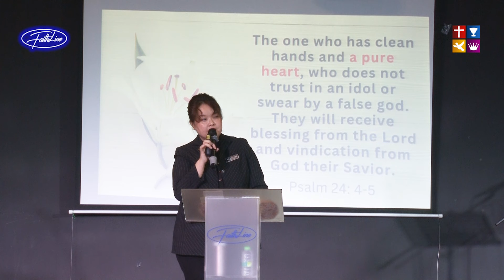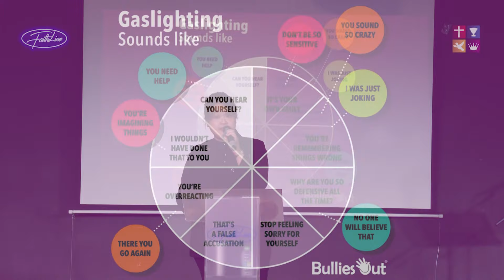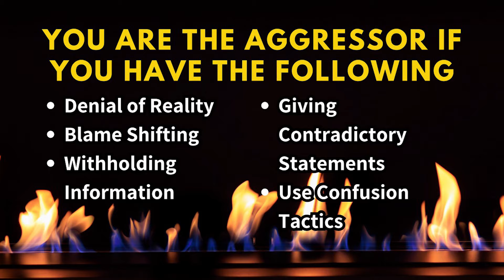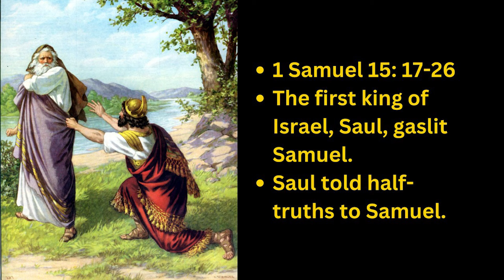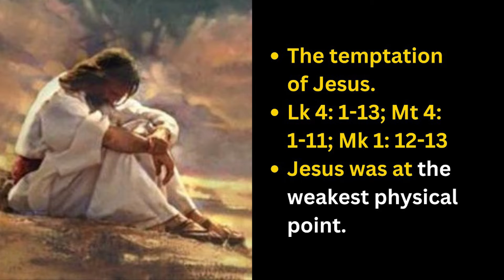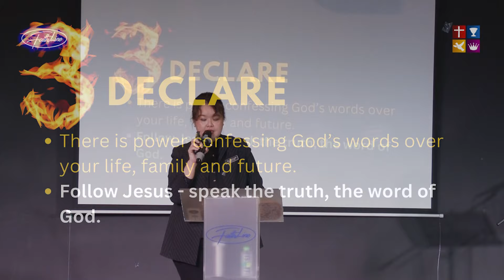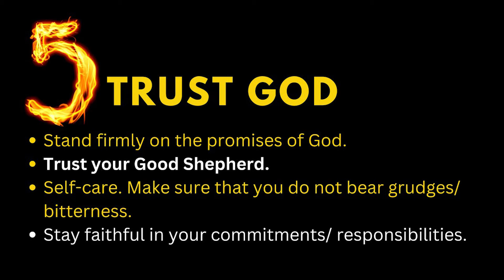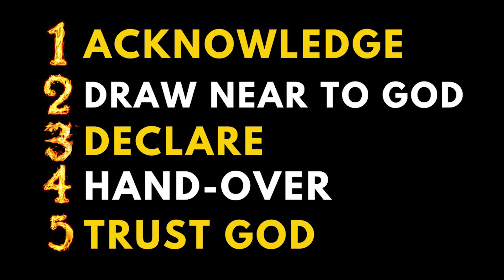How to Keep Your Heart Pure - Rev Grace Kang-Ong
Join Rev. Grace Kang-Ong as she explores "How to Keep Your Heart Pure" in the midst of toxic relationships, particularly when facing gaslighting. She explains that gaslighting is a form of psychological and emotional abuse where aggressors manipulate and control their victims. This troubling behaviour is not new; it can be traced back to biblical times, starting with the serpent gaslighting Eve in the Garden of Eden, and appears throughout the stories of the patriarchs and even in the Temptation of Christ.

Drawing from these examples, Rev. Grace shares five essential steps to maintain your heart's purity when experiencing gaslighting:

1. *Acknowledge* - Recognize your situation, relationships, emotions, and vulnerabilities.
2. *Draw Near to God* - In times of confusion, seek Jesus immediately. He is the Revealer of all Truth and the source of clarity.
3. *Declare* - Speak the promises of God over your life and circumstances.
4. *Hand-Over* - Surrender your burdens and the aggressors to God.
5. *Trust God* - Remember, 'vengeance is Mine', so have faith that He will fight for you.

*Scripture Reference:* 'The one who has clean hands and a pure heart, who does not trust in an idol or swear by a false god, will receive blessing from the Lord and vindication from God their Saviour.' (Psalm 24:4-5)

Rev Grace Kang-Ong is one of the Founding Pastors of FaithLine International Ministries, Assistant Coordinator of Elijah Challenge Asia, Director of the Healing Encounter Ministry, Committee of Women Together Asia, Board of Director for Foursquare Malaysia and the Regional Representative of Haggai International.

29 September 2024 @ 10:00 AM